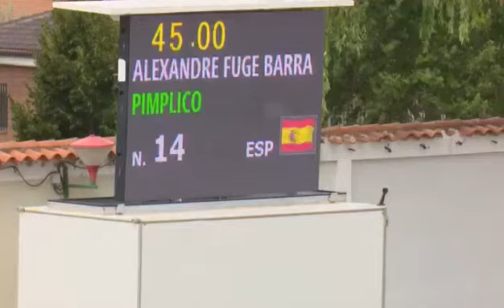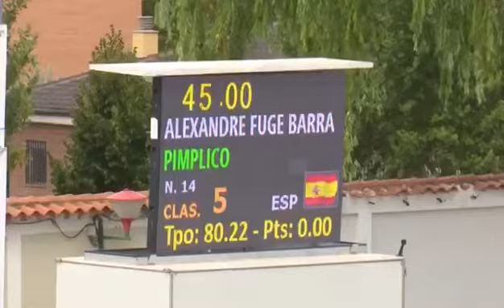8yo gelding x Sandro Boy 4